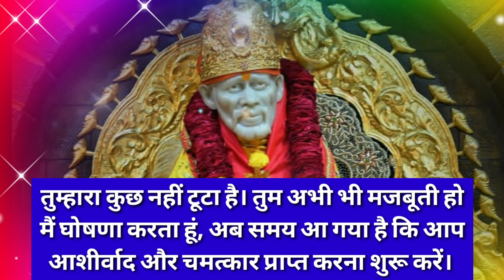Shubh ratri sai baba sandesh 🌺 शुभ रात्रि साई बाबा संदेश 🌺 sai sandesh